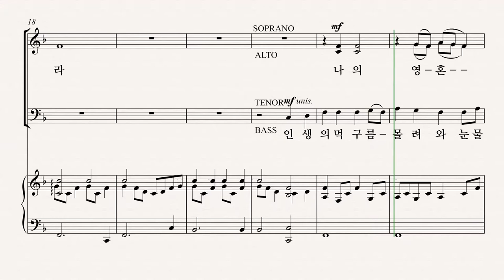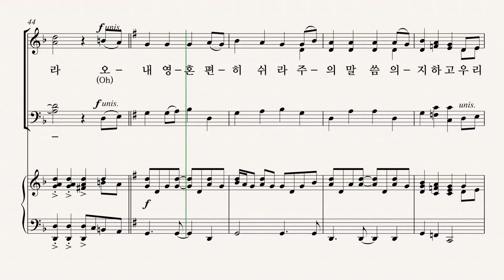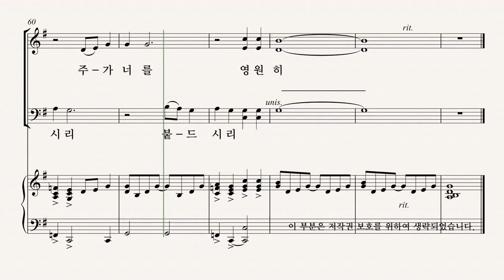[그레이스 성가 1집] Arr. by JON PAIGE '주님의 손' TENOR 파트 듣기